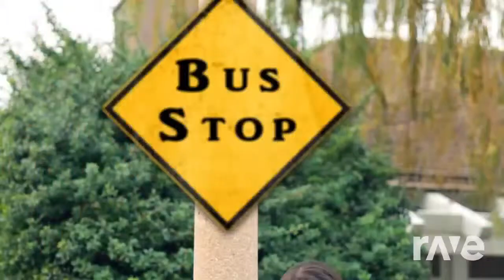Friday Goats Screaming Like Humans - Rebecca Black & Your Daily Laugh | RaveDJ